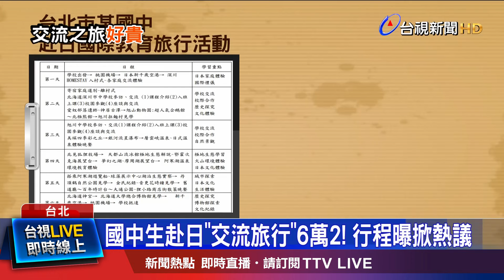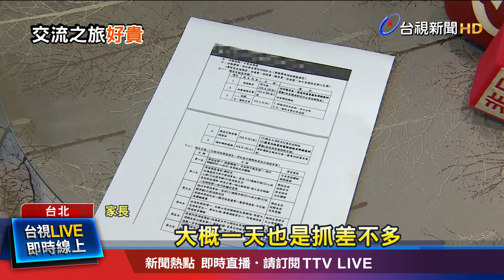6萬2交流旅行 家長苦嘆：不如自己帶小孩去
為了拓展學生國際視野，台北市 某國中，近期規劃 國際教育旅行，要帶學生到 日本北海道 交流。活動共計6天，在7月中旬 出發，費用是 6萬2千元。有民眾發文 直呼，這年頭 口袋要深一點，才能當家長！不過，有旅行社 分析，以暑假到北海道的6天團費來看，市場行情 落在 4萬6千元，到6萬2千元不等，認為 這價格，還算是 接近合理。